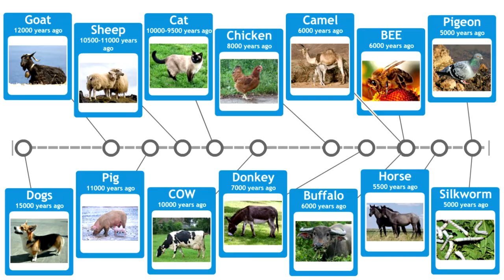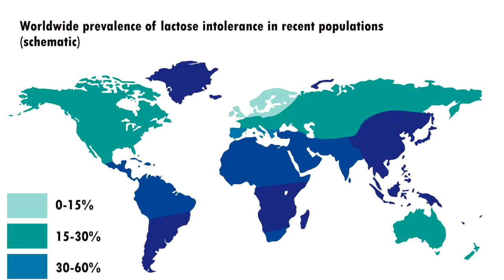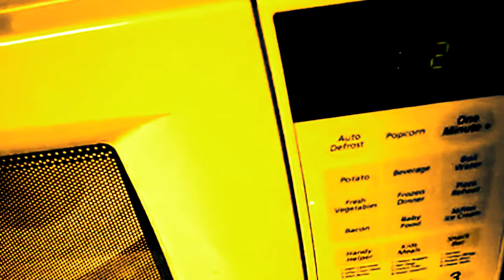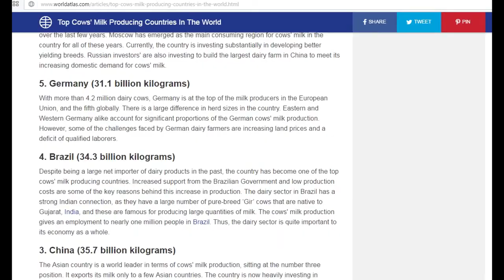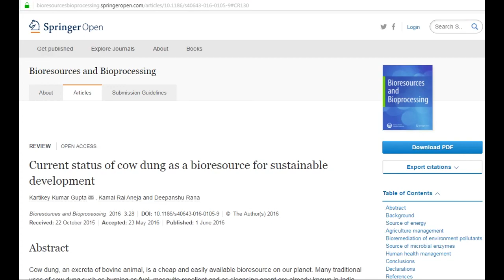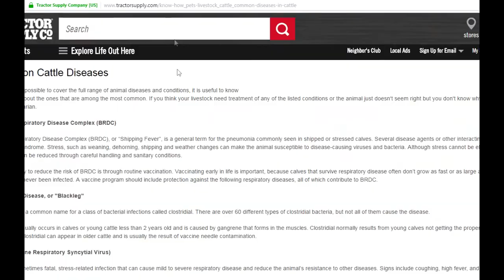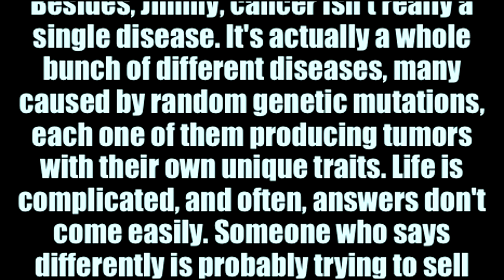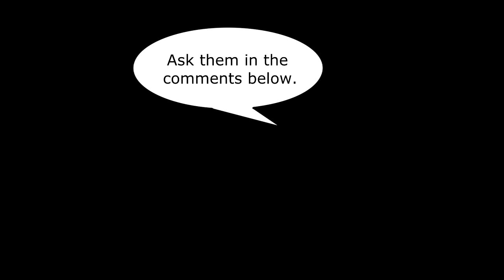Science of Cows and Bees (Secrets Exposed)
Indian Science channel on Youtube.
YAY.
The video exposes the scientific flaws and myths behind popular misconceptions fed to gullible public via major media platforms.

Sharam karo , yahan aa ke bhi description padh rahe ho Science ki books padhi hoti toh mujhe yeh sab batana nahi padta.